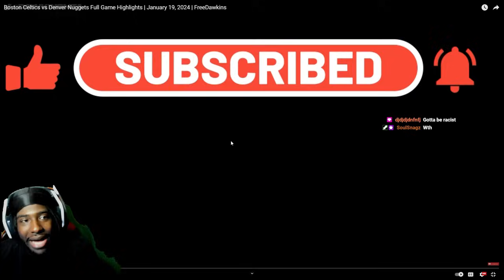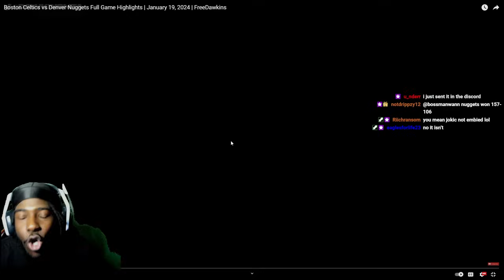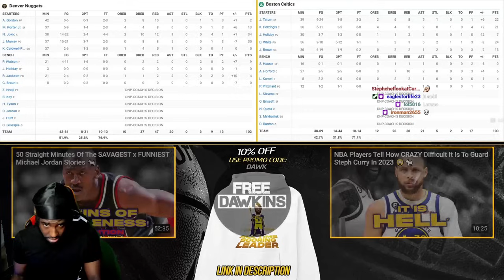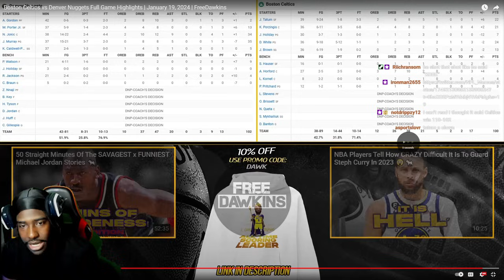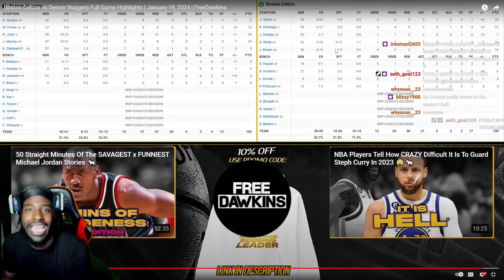All Great Things Come to an END... "Celtics vs Nuggets Full Highlights | January 19, 2024" REACTION!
Reacting to FreeDawkins - Boston Celtics vs Denver Nuggets Full Game Highlights | January 19, 2024 | FreeDawkins